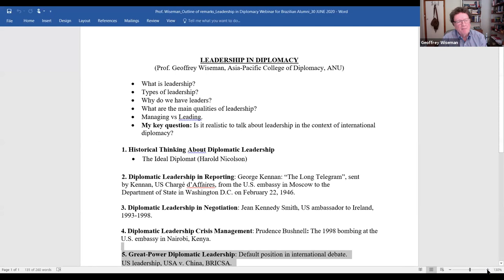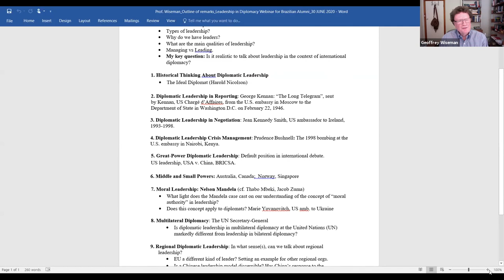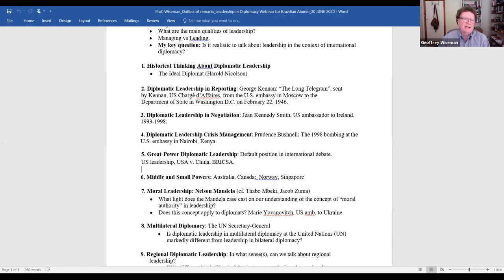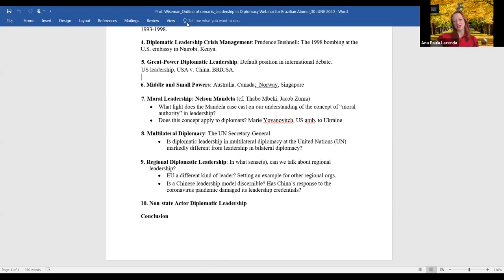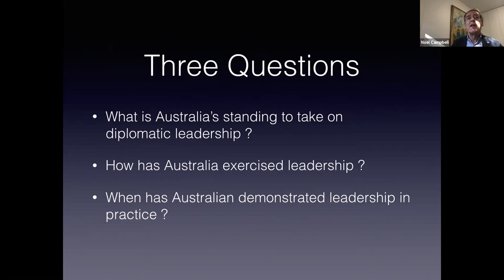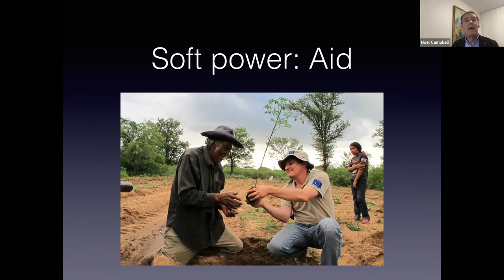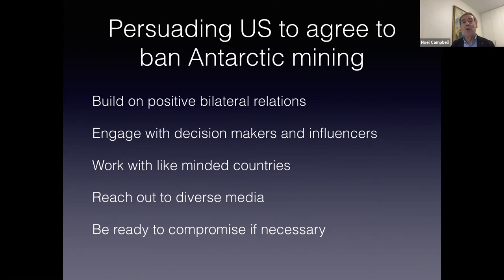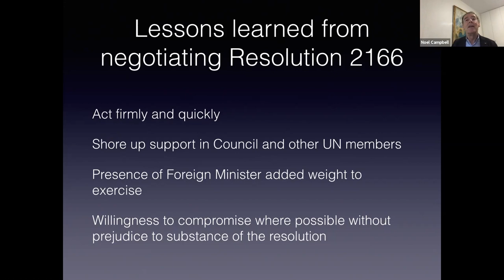Webinar: Leadership in Diplomacy - An Australian perspective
This year, the Embassy of Australia in Brazil held its annual Australia-Brazil Alumni Leadership Conference online.  The webinars were supported by the Embassy as part of efforts to mark the 75th year of diplomatic relations between Australia and Brazil.

Webinar 4: Leadership in Diplomacy - An Australian perspective

We live in an international environment where some countries are looking inwards and questioning the value of international engagement and diplomacy. For middle powers like Australia, however, diplomacy offers a medium to take foreign policy initiatives and exert a certain influence. This webinar explores the concept of leadership in diplomacy and considers practical examples where Australia has taken a leadership role in regional and multilateral arenas and the outcomes and lessons learned from this approach.
By Ambassador Tim Kane, Australian Ambassador to Brazil, Mr Noel Campbell, Deputy-Director, Australian National Centre for Latin American Studies, former Australian Ambassador, and Professor Geoffrey Wiseman, Director of the Asia-Pacific College of Diplomacy, Australian National University.

30 June 2020.